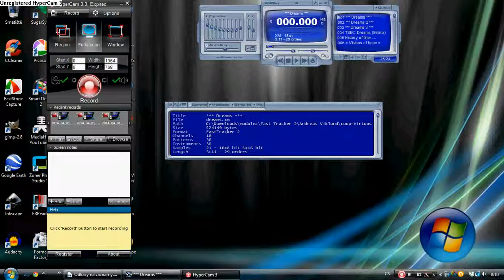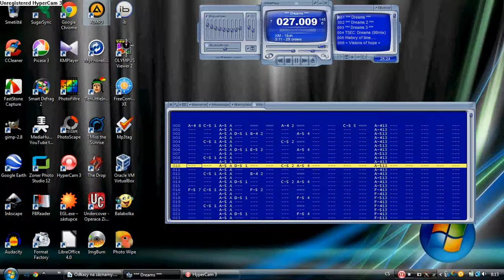Fast Tracker 2 - Andreas Viklund - Dreams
This song was tracked by Andreas Viklund in cooperation with Virtuos in Fast Tracker 2.
2/Andreas Viklund/coop-Virtuos/dreams.xm